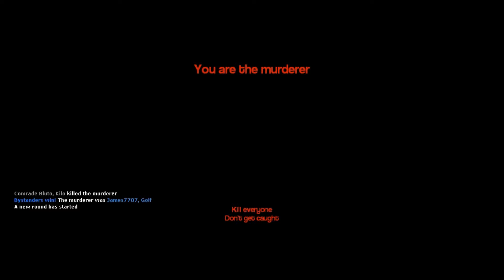THEM TEXTURE ERRORS│Murder With Friends #6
Outro Song Mendum- Stay With Me (Krys Talk Remix)